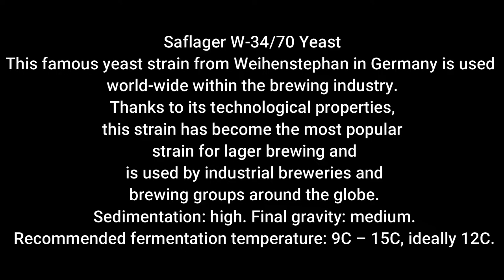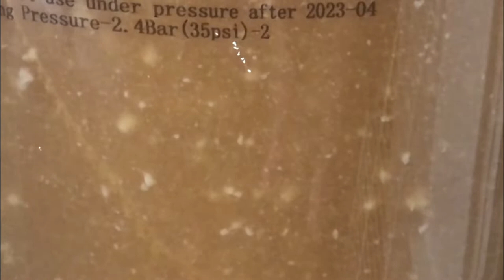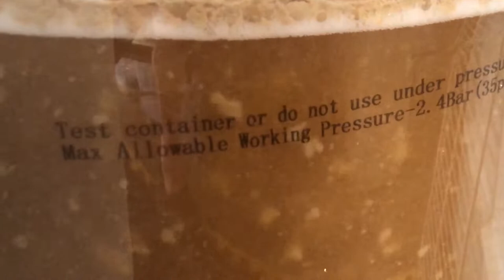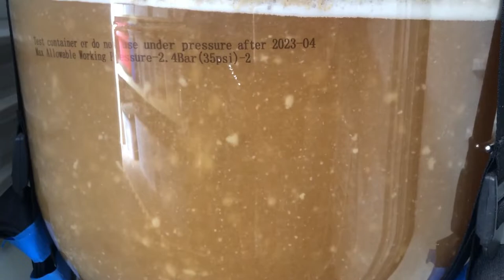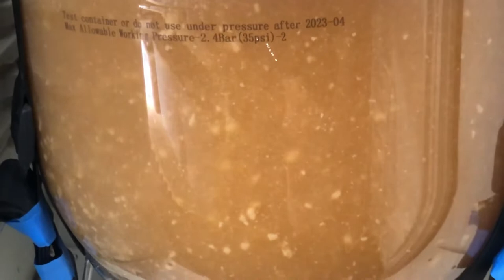SAFLAGER W34 70 YEAST YEAST IN ACTION